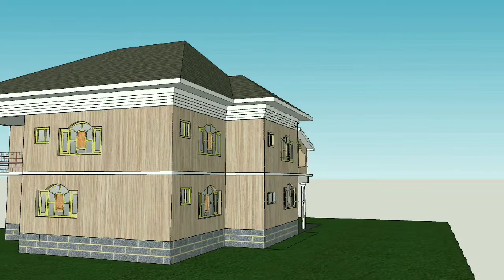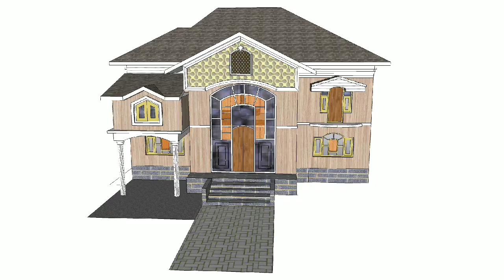Kashmir Home Designs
Ai Group Pvt Ltd.
Architects and Engineer's
Design your Dream House